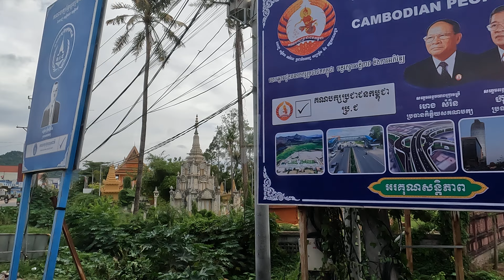ទេសភាពស្រុកស្រែនាដូវវស្សាខេត្ដកំពត - Let's go bicycling Kaport Province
សម្រាកកាយពីការងារ និងការសិក្សាខ្ញុំតែងតែចូលចិត្ដជិះកង់ទៅកន្លែងដែលសម្បូរធម្មជាតិ ព្រៃព្រឹក្សា បក្សាបក្សី ដែលទទួលអារម្មណ៍ថាស្រស់ស្រាយ ស្រស់ថ្លា និងទទួលបាននូវសុខភាព រាងកាយម៉ាំមួន តោះចូលរួមជិះកង់ទាំងអស់គ្នា។
Are you interested in bicycling? Let's go bicycling with me:
- I am going to share with you about the natural places and nice views in Cambodia.
- I am going to explore the road in Phnom Penh and other provinces.
- I am going to the mountains, camping in a natural place.
- I am going to do the exercise every evening.
- I am going to make something with happiness.
- I am going to have a picnic with my friends and family.